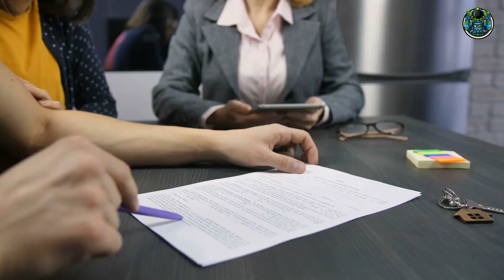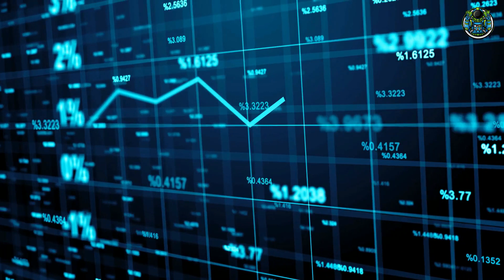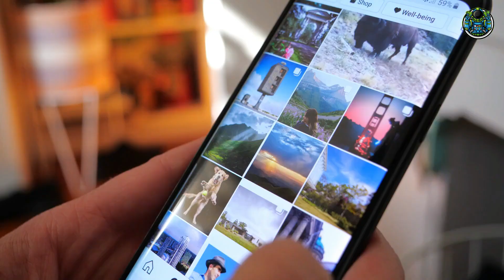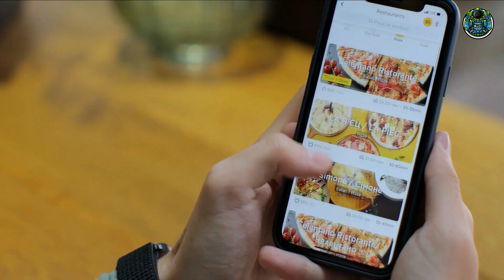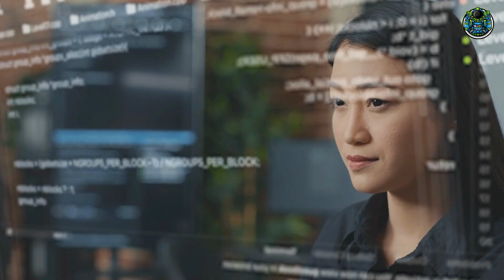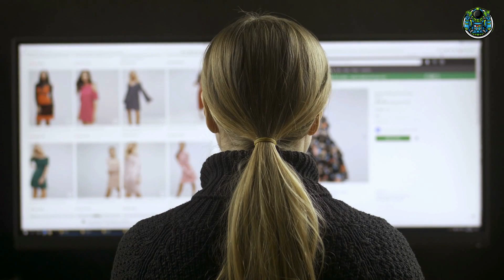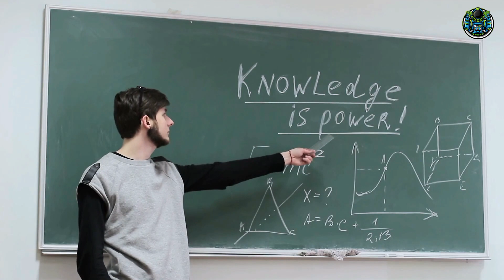Businesses That will flourish In 2023!!!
Businesses That will flourish In 2023 In this video, we're going to discuss some businesses that will flourish in 2023. These businesses represent a variety of industries and are expected to experience significant growth in the coming year.

Whether you're looking to invest in a business or are just curious about the future of industries, this video is for you! We'll discuss the reasons why these businesses are expected to grow and how you can benefit from their success. So whether you're planning your investments for the year or just curious, this video is for you!